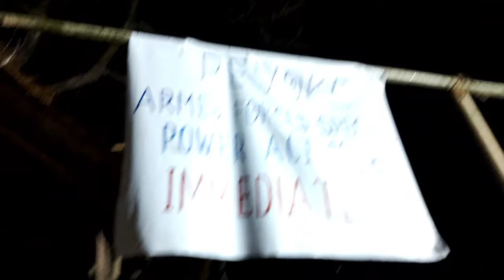Last Day In Hornbill Festival 2021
Hi.
This Is Ram Traveling To All India From Punjab.

I Am A Solo Traveller.I Will Show You How We Travel Without Money Or Very Cheap Budget.

Also Give A Suggestion In Comment Box.